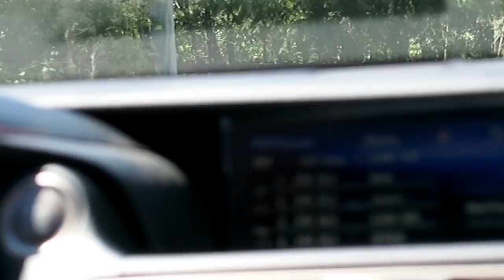Motus Classic Masters A Mens 2019 - Front Commissaire Final 2 Laps